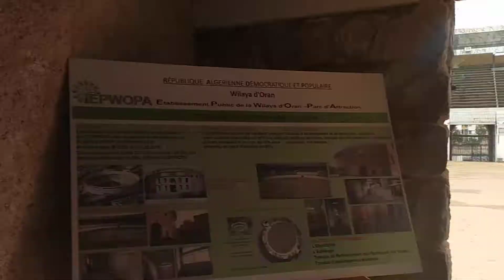جولة في حلبة مصارعة الثيران وهران